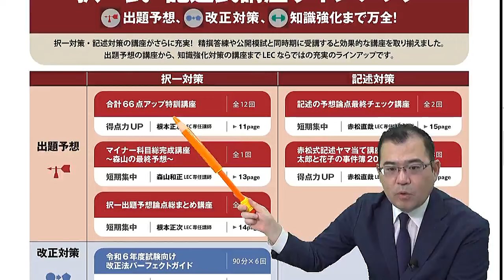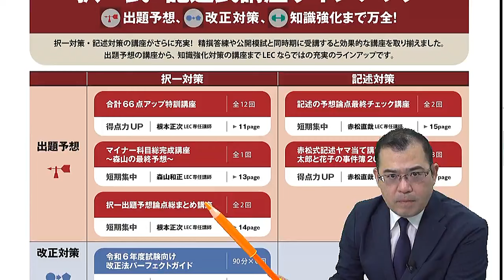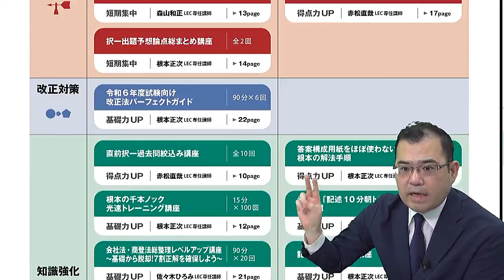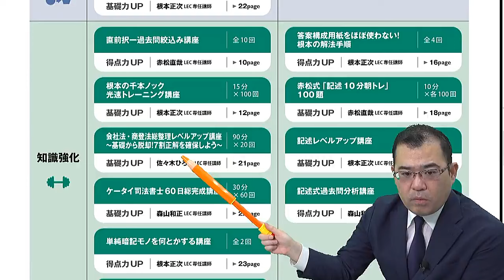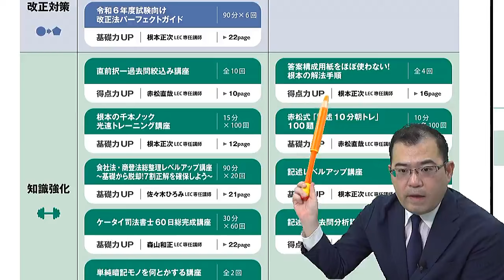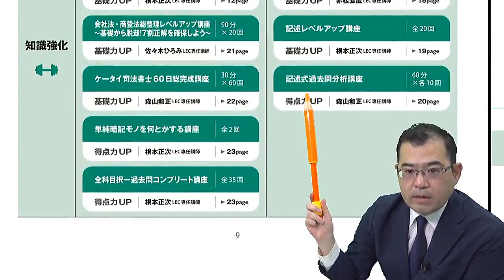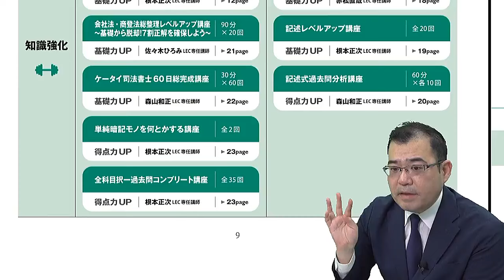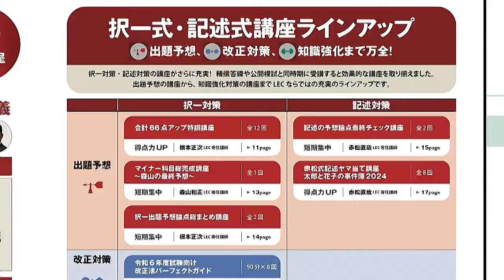【LEC司法書士】択一式・記述式 直前期対策講座の特徴と活用法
＼迫る決戦に備えよ！／
択一式・記述式 直前期対策講座の特徴と活用法

精撰答練や公開模試と同時期に受講すると効果的な各種講座をご用意！
インプット学習の進度や、弱点分野の強化状況等に合わせて講座をお選びいただけます。